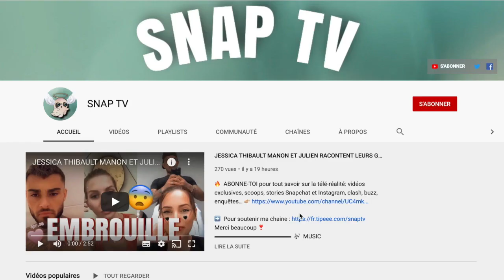JULIEN GUIRADO SORT DU SILENCE ET EXPLIQUE TOUT DE SON HOSPITALISATION🏨 , MARINE💔...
Merci beaucoup ❣️
▬▬▬▬▬▬▬▬▬▬▬▬▬  🎶 MUSIC  ▬▬▬▬▬▬▬▬▬▬▬▬▬
Musique proposée par La Musique Libre :

▬▬▬▬▬▬▬▬▬▬▬▬▬  📝DESCRIPTION  ▬▬▬▬▬▬▬▬▬▬▬▬▬
Récemment, Julien Guirado est sortit du silence et s'est enfin expliqué après toutes sa polémique entre lui et Marine mais aussi son hospitalisation annoncé par Aqababe.

""Julien Guirado""julien et marine""julien guirado hospitalisation""julien guirado hôpital""julien guirado hospitalisé""julien guirado clash""
Crédits : Julien Guirado